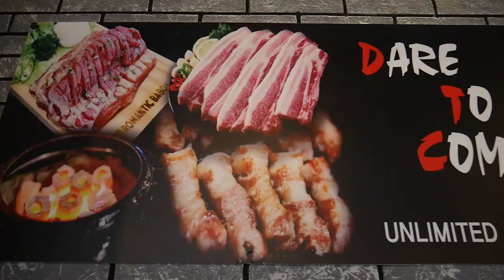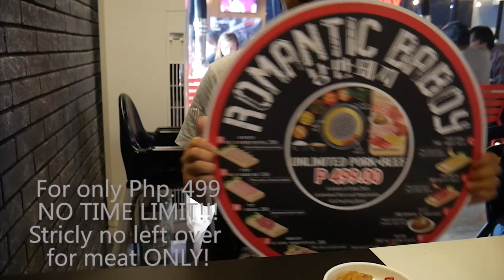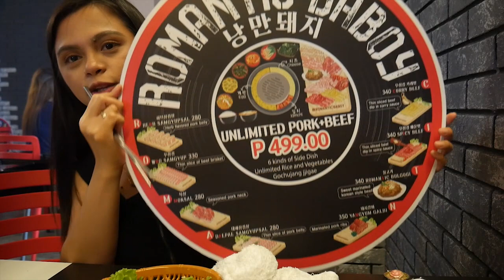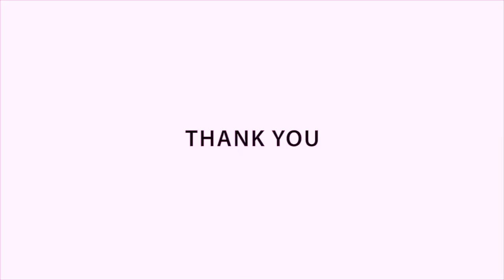Romantic Baboy Food Review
Looking for a Friday Night ideas?
Here's another vlog! We've tried Romantic Baboy! Watch and find out if it's worth the hype! :)

P.S. I'll buy a mic soon. I know the audio sounds terrible :D hahaha!

Not just Asian beauty products, but also Asian cuisine, travel, camera and anything under the sun!